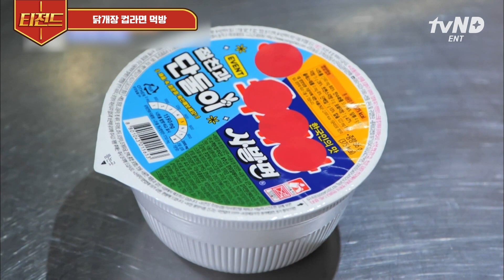[티전드] 라면 물 올리러 가야겠어요 .. 😋 라면이란 라면은 다 모은 입짧은햇님 라면 먹방🍜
00:00 오프닝
00:06 닭개장 컵라면 먹방
05:26 돈코츠라면 먹방
08:49 육개장라면 먹방
11:43 각양각색 북촌 라멘 먹방

회차 정보: 줄서는식당 13화, 16화, 33화, 38화